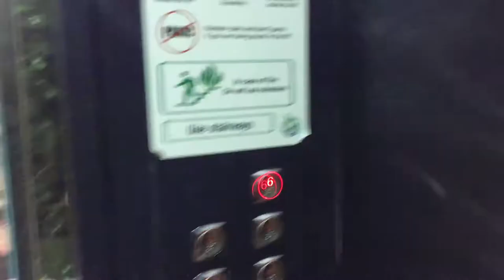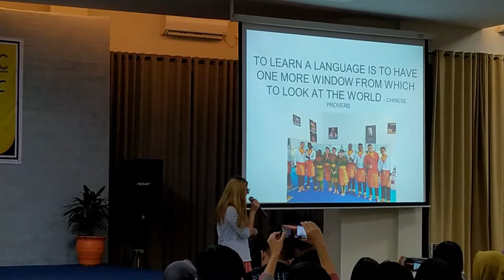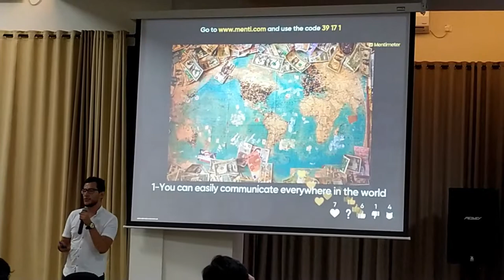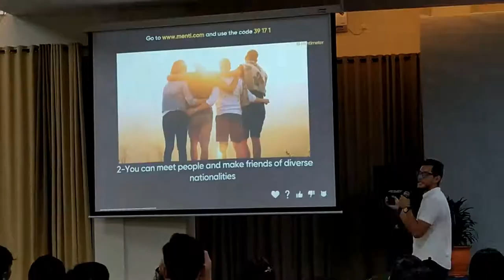TALK SHOW of Making Sense in TOEIC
MAKING SENSE IN TOEIC

Host:
- Saphira Evani        (1942027)
- Rachel Tanwijaya (1942024)
- Shanice Lu             (1942044)